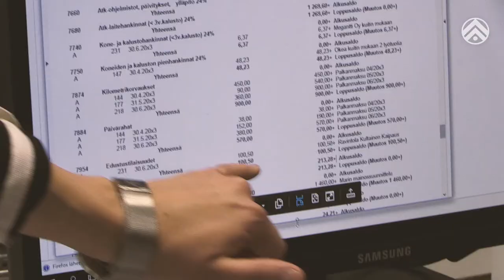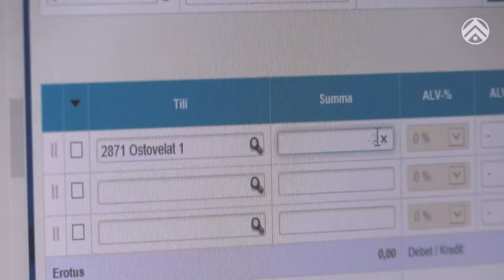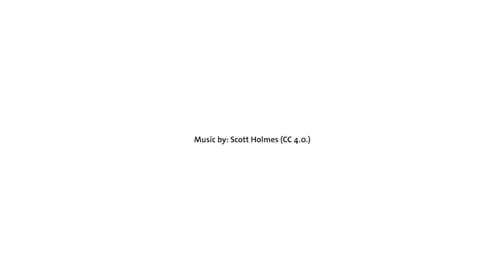Merkonomi, talous- ja toimistopalvelujen osaamisala 2017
Talous- ja toimistopalvelujen merkonomi työskentelee esimerkiksi taloushallinnon ammattilaisena tilitoimistossa tai
muussa organisaatiossa. Tutustu alaan tarkemmin tämän videon kautta.

Tuotanto: Tuomas Partanen / AmoJp 2017